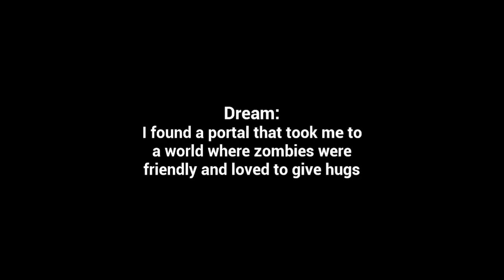Rise of Gun Christmas Update!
Sorry for lack of uploads! In todays video I explore the latest update for Rise of Gun that adds all new content for this awesome game!

Check out my discord and a few of my other YouTube friends!